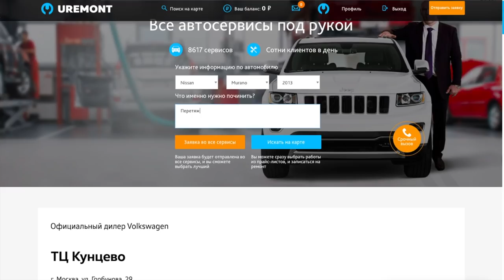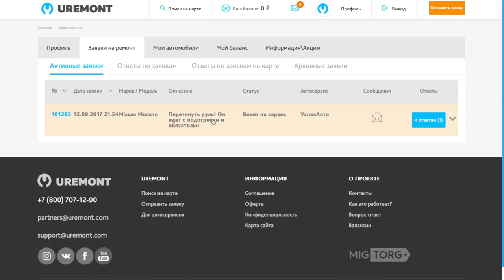В чём ПОДВОХ программы первый авто и КАК мы РАЗВОДИМ ДИЛЕРОВ на скидки. Коллективная закупка авто!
Друзья, мы ведем огромную работу для коллективного сговора, ежедневно на эту затею уходит не мало времени! Стараюсь сделать полезный эксперимент для всех нас!

Заполняете заявку и в ближайшее время получаете цены от автосервисов из которых можете выбрать наиболее приемлемые для вас и сервис, который находится ближе всего к вам! А также почитать за него отзывы.

100 сертификатов на 5000 рублей от Uremont- оставьте заявку на ремонт авто по ссылке и получите 5000 рублей после ремонта обратно!